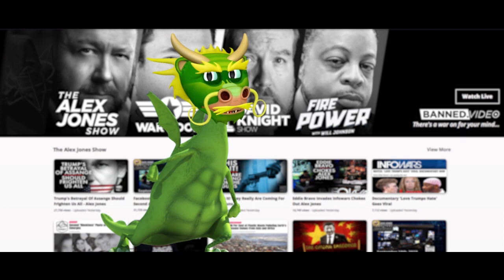NBA Publicly Bows to China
The latest message from China's Ministry of Truth, Fentanyl The Dragon unloads on South Park the NBA, Hong Kong Protestors, basically anything with a hint of freedom.

banned.video